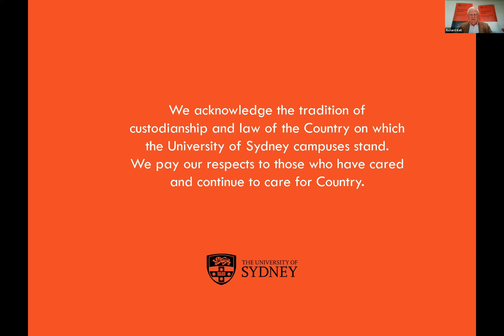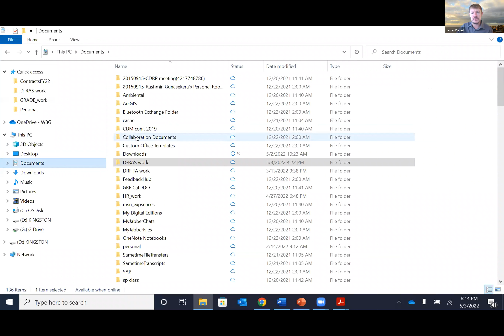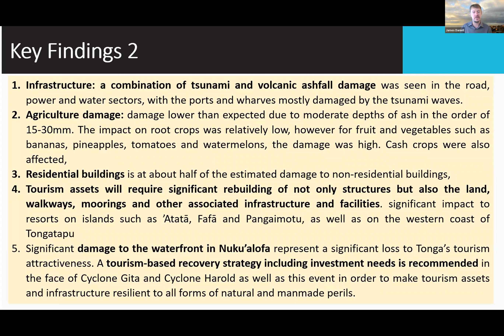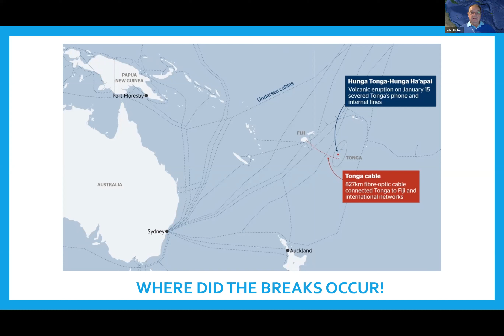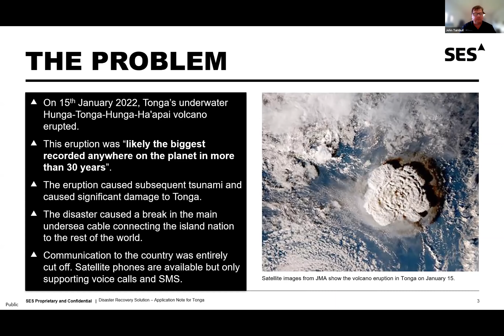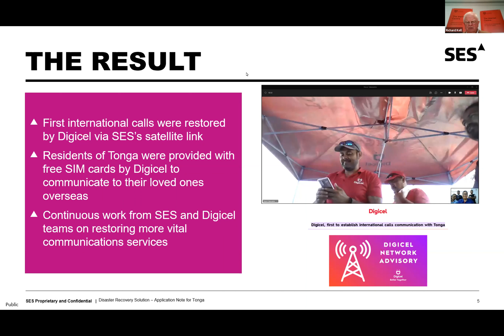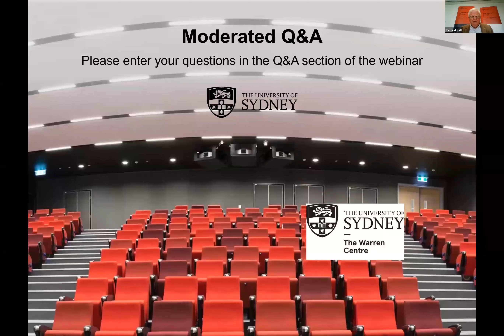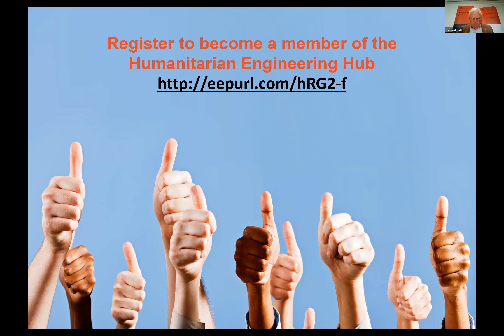The Tonga eruption and tsunami: Emergency in the Pacific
On 15 January, 2022 the island country of Tonga was seriously impacted by a major undersea volcanic eruption and consequent tsunami and ash plume.

Three lives were lost and widespread damage to property and infrastructure was sustained. It was reported that almost 90% of the population was affected.

Critically, the undersea communications cable to Tonga was cut and satellite connection was blanketed by the ash plume, restricting internet and communications during a critical time.

Our Warren Centre Humanitarian Engineering Hub webinar on the Tonga eruption provided a platform for experts to delve into emergency responses in the Pacific.

It featured Rashmin Gunasekera and James Daniell, lead GFDRR authors of the Tongan GRADE report, as well as John Hibbard and John Turnbull, members of the Pacific Telecommunications Council (PTC).